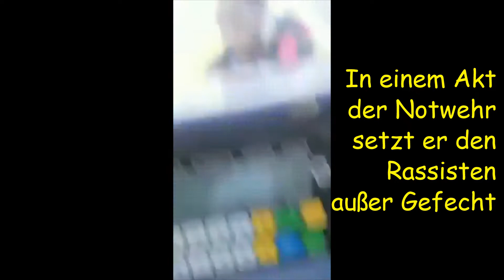PoC von Rassist durch die Stadt gehetzt!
Zum Glück konnte er entkommen!